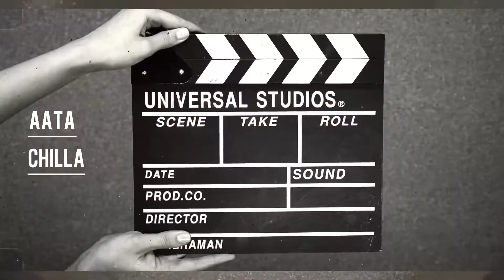Easy snacks Aatta chilla❤️❤️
Very easy to make Aata chilla💕❤️